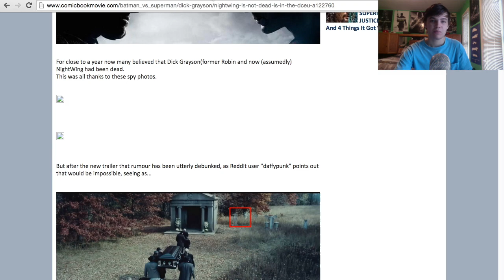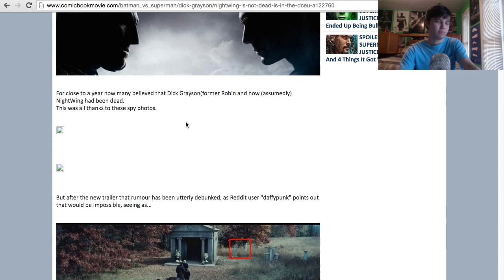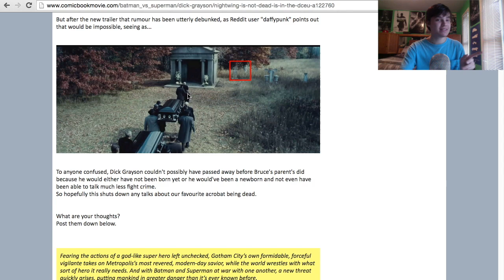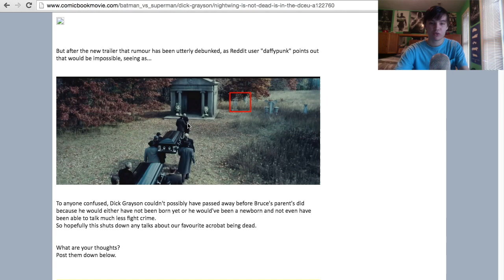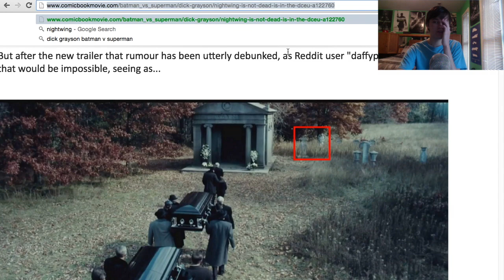Who's the Dead Robin in Batman v Superman?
Big shoutout to my friend Salvage who ultimately connected the dots on this one, but we can now safely conclude which of the Robins is dead at the point in which Batman v Superman takes place.  This dead robin was likely killed by the Joker, which we will likely see expanded upon in Suicide Squad.

Add me on Xbox Live: HavoK Slikk
Add me on PSN: slcmof